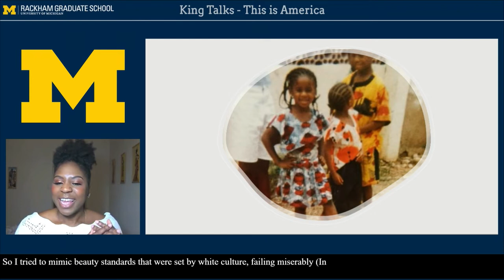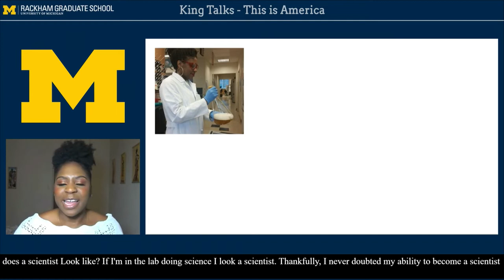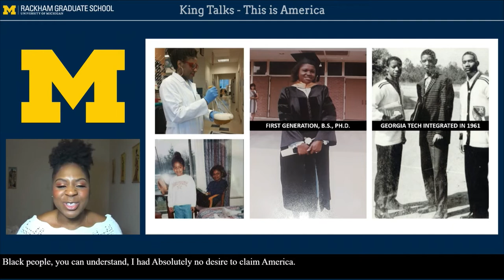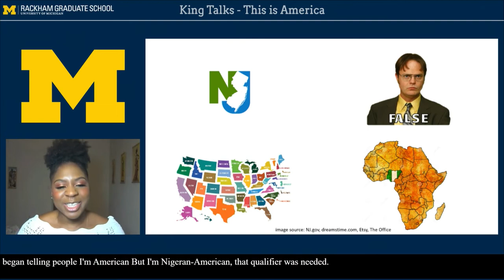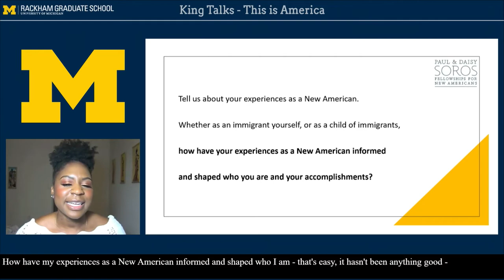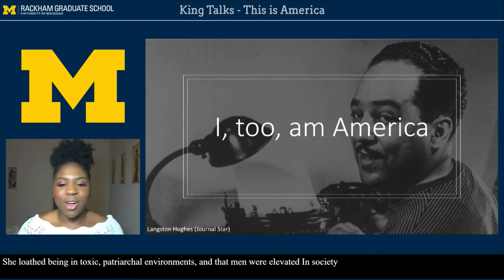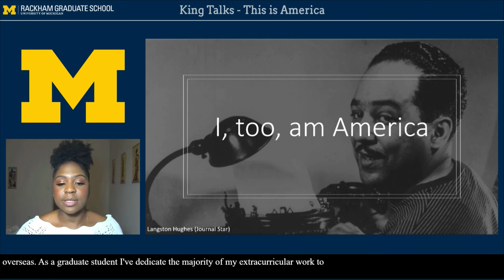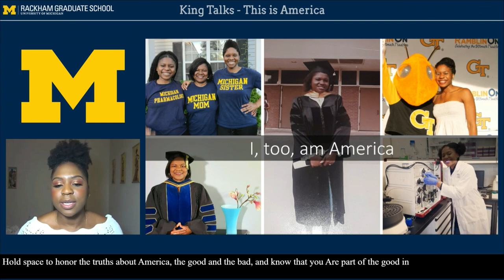2022 Rackham King Talks Chiamaka Ukachukwu, I, Too, Am America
Ph.D. Student, Pharmacology, Medical School

Chiamaka discusses the challenges with being moved to embrace her American identity. She reflects on her family’s story and remembers the empowering truth that, like Reverend Dr. Martin Luther King Jr., our stories shape American history.